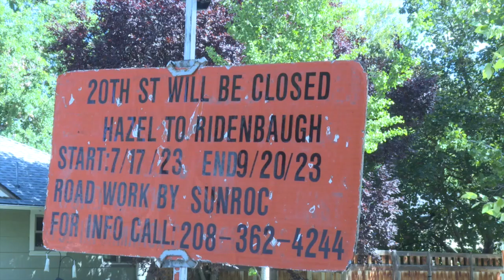Construction Continues on Lemp Street